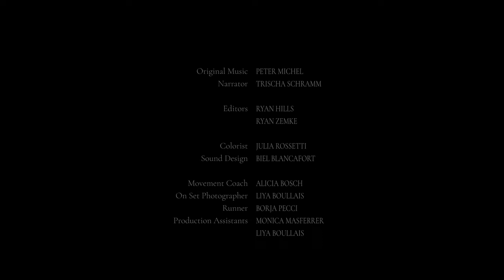Capturing the power of relationships and interactions in shaping private worlds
Ryan Zemke revisits lives lived through the imagination, and the people and places that define both our memories and sense of self memories are never just memories.

They are an accumulation of influences – personal, creative, spiritual – that manipulate our perception of specific moments in time, and the stories that arise from them.